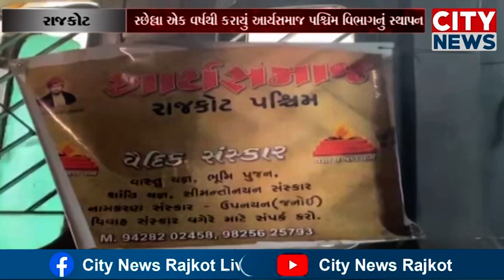છેલ્લા એક વર્ષથી કરાયું આર્યસમાજ પશ્ચિમ વિભાગનું સ્થાપન; રૈયા સર્કલ પાસે માધવ રેસિડેન્સીમાં હાલ કાર્